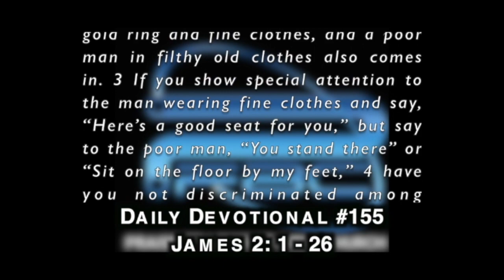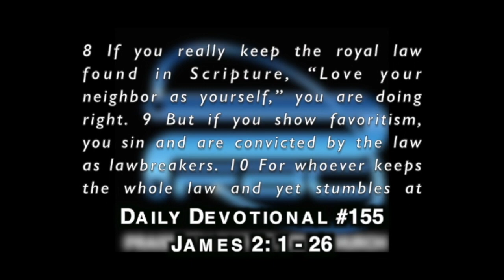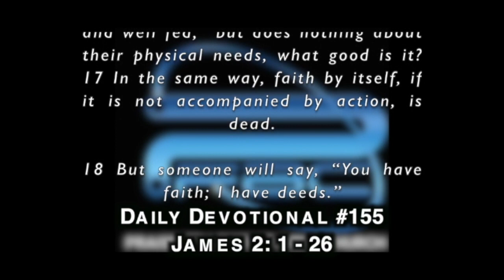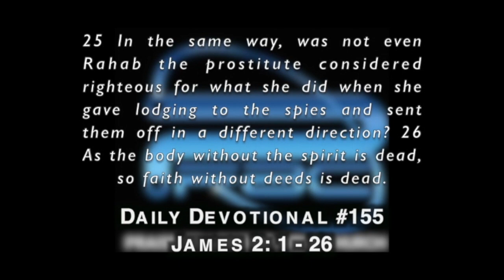PFBC Daily Devotional #155: James 2